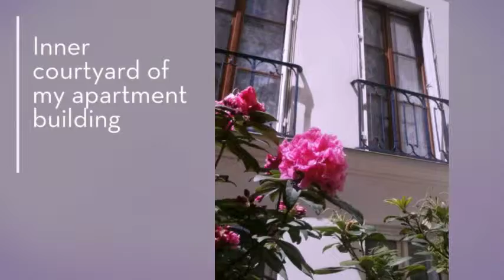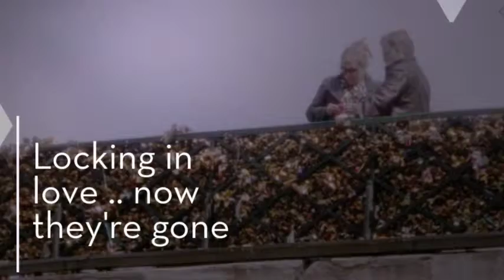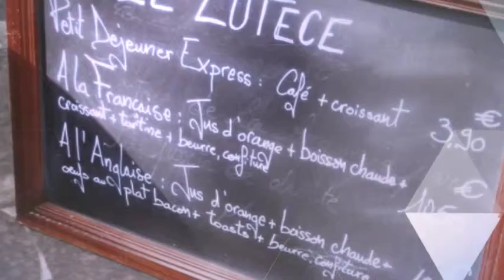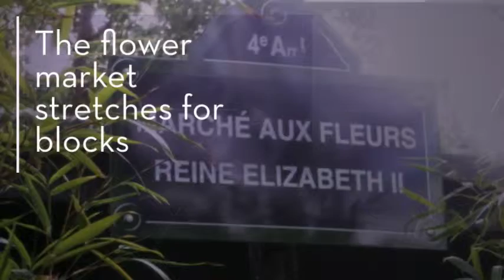Paris Style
Join me .. a flaneur on the Left Bank ...